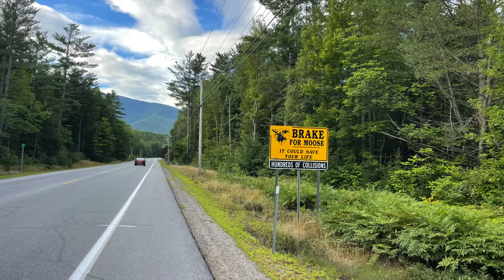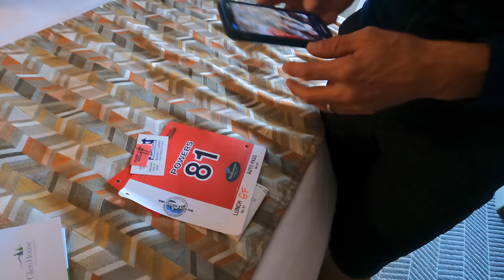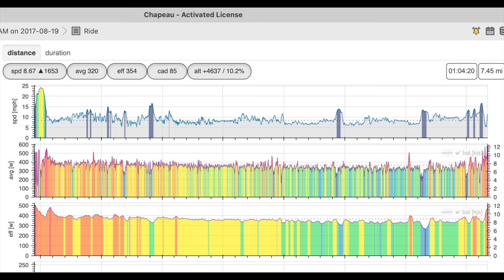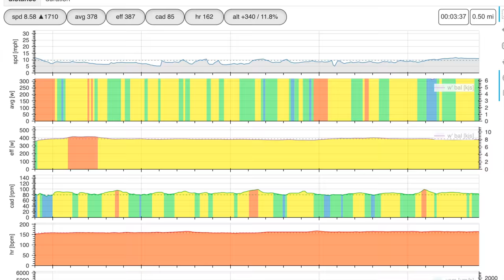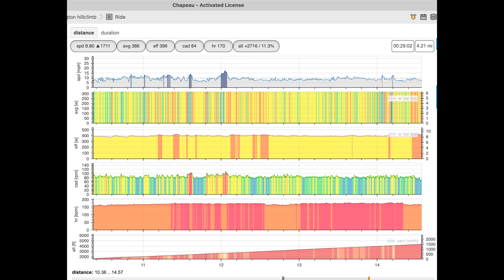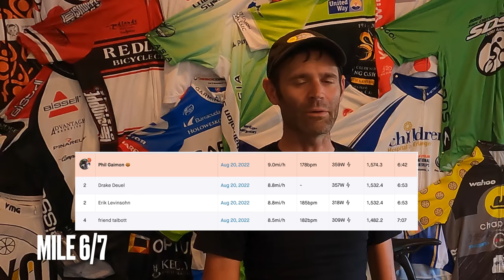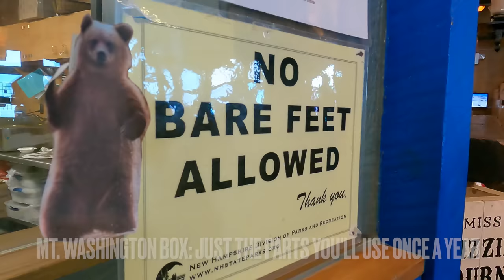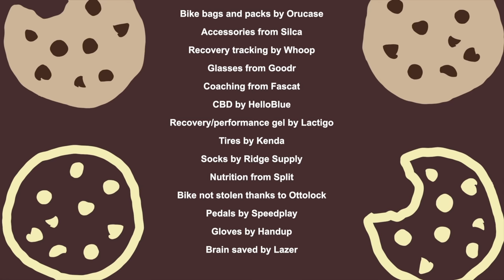THE RACE - MT. WASHINGTON HILLCLIMB(S)- Phil Gaimon's Worst Retirement Ever with Guest Jeremy Powers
Phil returns for his 4th time up Mt. Washington, with strong competition and one of the closest finishes the race has ever seen. Meanwhile, Jeremy Powers enjoyed the day like a retired pro should.

Thanks to the event and Thom Parsons for footage, as well as everyone at the event who sent me clips!